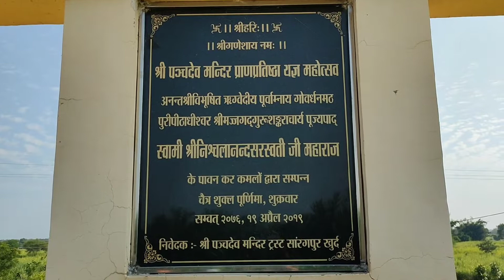श्री पंचदेव मंदिर सारंगपुर खुर्द जिला कबीरधाम कवर्धा का दर्शन करने गए ll रमेश राजकुमारी बंजारे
sri panchdev mandir sarangpur khurd jila kabirdham kawardha ka darshan karne gaye ll ramesh rajkumari banjare

sri panchdev mandir
durga mata ki mandir
ganesh mandir
siv bhagwan ki mandir
surya mandir
sri ram darbar
ramesh kumar banjare
rajkumari banjare
sarangpur khurd
jila kabirdham kawardha vlogs
chhattisgarh vlogs
kawardha vlogs
daily village vlogs life style